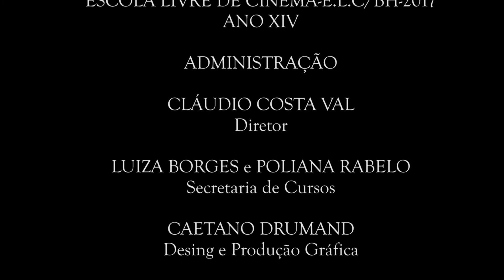LINHA TORTA | curta-metragem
"Linha Torta" (drama, cor, 2017).

Elenco: GAROTO Leônidas José MÃE Sabrina Vitória PADRE Ricardo Righi

Equipe Técnica: DIREÇÃO E ROTEIRO Rodrigo Lapa Dani CONTINUIDADE Thiago Monteiro DIREÇÃO DE FOTOGRAFIA Vítor Rocha, Rodrigo Lapa Dani OPERADORES DE CÂMERA Vítor Rocha, Thiago Monteiro, Álvaro Starling FOTOGRAFIA STILL Vítor Rocha DIREÇÃO DE ARTE E FIGURINOS Tiago Xavier ASSISTENTE DE ARTE Anderson Zacarias SOM DIRETO Cláudio Costa Val, Anderson Zacarias PRODUÇÃO Rodrigo Lapa Dani PRODUÇÃO DE ELENCO Cláudio Costa Val MONTAGEM E FINALIZAÇÃO DE IMAGEM E SOM Rodrigo Lapa Dani